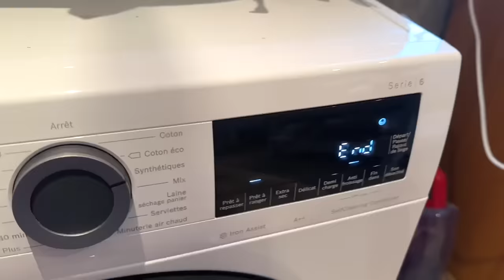MARIE IS BACK | The CHATEAU HOUSEHOLD is COMPLETE again!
The wonderful Marie Wiik returns to the chateau for the forseeable future!